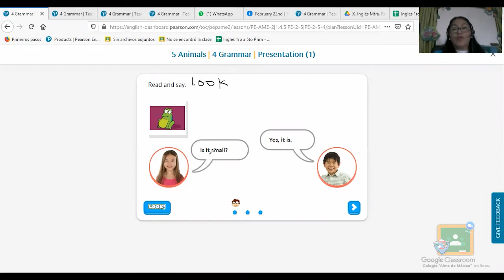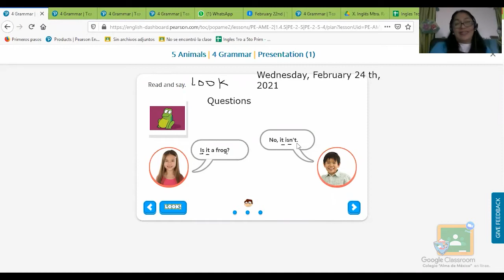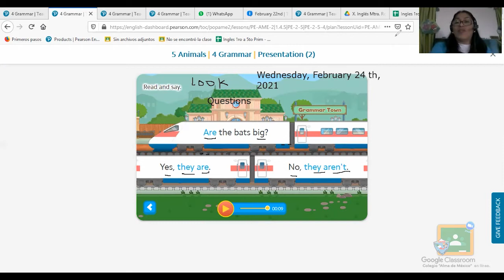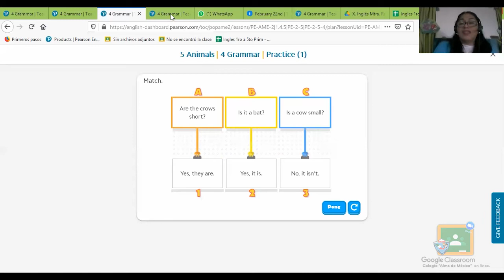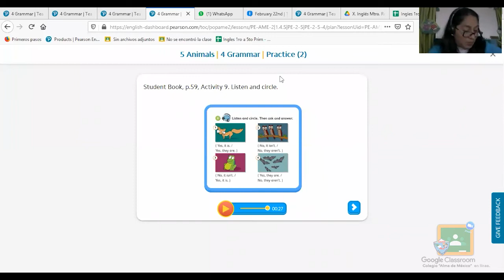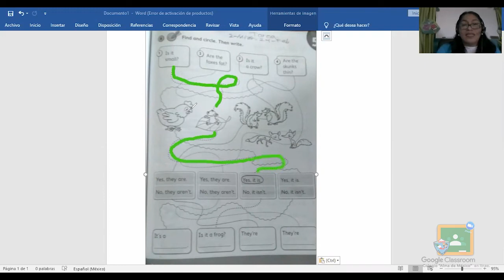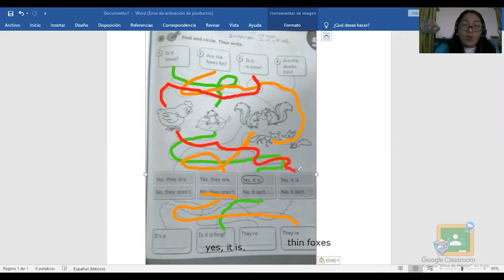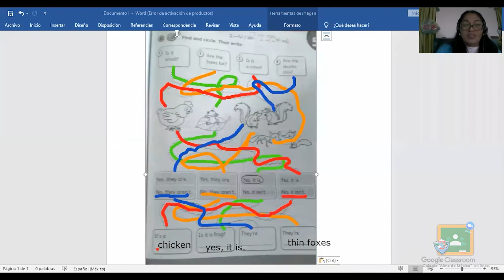2do Primaria - Inglés: Questions